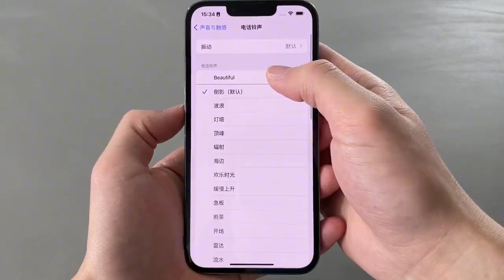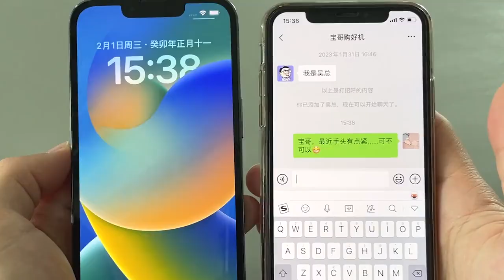iPhone 最实用的隐藏功能，你都知道吗？